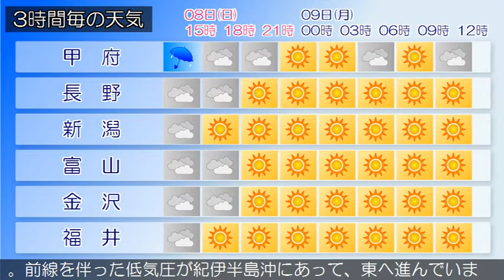2020/03/08 甲信北陸地方の天気予報 昼